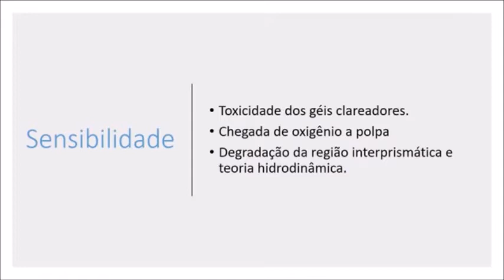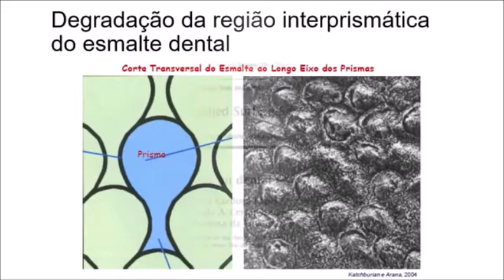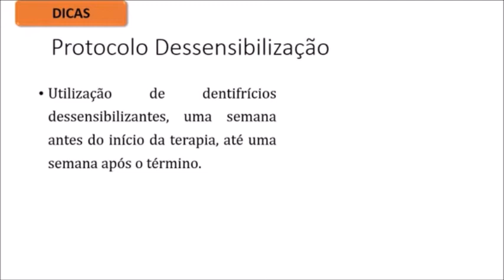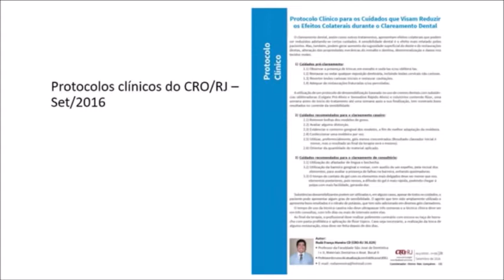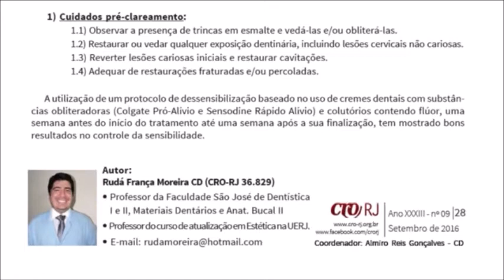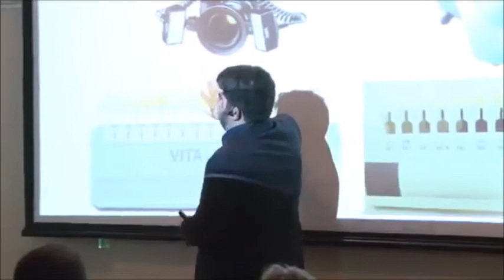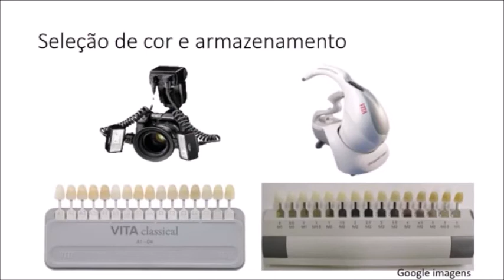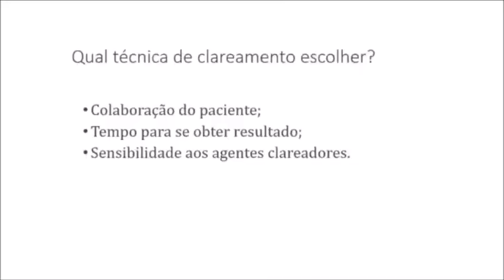Vídeo CRO parte 5